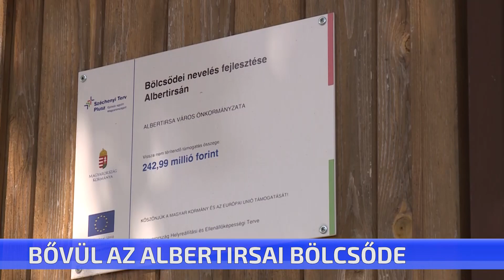Bővül az albertirsai bölcsőde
Két új csoportszobával bővül az albertirsai Lurkó Bölcsőde. A jelenleg 6 csoporttal működő intézményben a fejlesztés 28 új férőhelyet és 6 új munkahelyet jelent. Mindez több mint 242 millió forint uniós forrásból valósulhat meg.